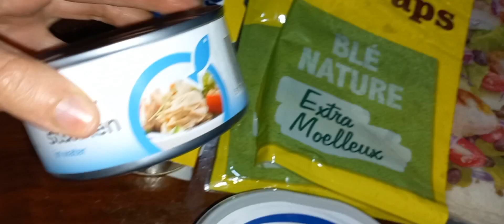Vlog Cuisine: recette facile et rapide seulement avec 4 ingrédients#food#beautiful#best